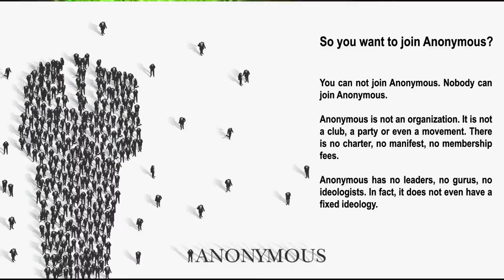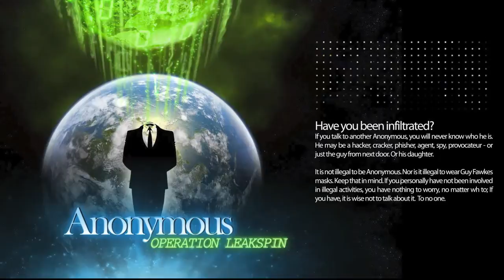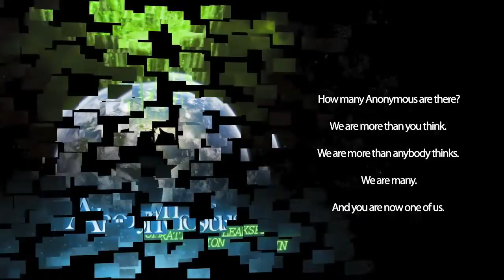JOIN ANONYMOUS - A BEGINNER'S GUIDE HD german sub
Wie trete ich Anonymous bei ? - Ein Einsteiger-Kurs
    Du möchtest also Anonymous beitreten ?
    Du kannst Anonymous nicht beitreten.
    Niemand kann Anonymous beitreten.
    Anonymous ist keine Organisation.
    Es ist kein Club, keine Partei, nicht mal eine (typische) Bewegung.
    Es gibt keine Satzung, kein Manifest, keine Mitgliedsbeiträge.
    Anonymous hat keine Führer, keine Gurus, keine Ideologen.
    Tatsache ist, dass es nicht mal eine feste Ideologie hat.
    Wir sind lediglich Menschen, die zusammen eine kurze Strecke reisen.
    - in etwa wie Pendler, die sich im Bus, oder in der Bahn treffen
    Für einen kurzen Zeitraum haben wir die selbe Strecke, teilen das gleiche Ziel,
    Zweck, oder Abneigung.
    Und gemeinsam auf dieser Reise können wir die Welt verbessern.
    Niemand kann für Anonymous sprechen.
    Niemand kann sagen: Du bist drin, oder: Du bist raus.
    Willst du noch immer Anonymous beitreten ?
    Nagut, dann bist du drin, wenn du möchtest.
    Wie baue ich Kontakte zu anderen auf ?
    Anonymous hat keine zentrale Infrastruktur.
    und wir sind bereit zur Nächsten zu gehen, falls diese gefährdet scheint,
    unter Angriff steht, oder uns langweilt.
    Zu diesem Zeitpunkt scheinen Facebook, Twitter und der IRC-Chat
    die meisten aktiven Versammlungen zu haben.
    Aber das kann sich jederzeit ändern.
    Trotzdem sind dies die besten Orte, um zu starten.
    Suche nach Begriffen wie "anonymous", "anonops" und anderen Stichworten,
    die mit unseren Aktivitäten verbunden sein könnten.
    Wie erkenne ich andere "Anonyme" ?
    Wir kommen aus allen Schichten der Gesellschaft.
    Wir sind Studenten, Arbeiter, Sachbearbeiter, Arbeitslose;
    Wir sind jung, oder alt. Wir tragen vornehme Kleidung, oder Lumpen,
    Wir sind Hedonisten, Asketen, Asphaltcowboys, oder Aktivisten.
    Wir kommen aus allen Völkern, Ländern und ethnischen Gruppen.
    Wir sind viele.
    Wir sind deine Nachbarn, deine Mitarbeiter, dein Friseur, dein Busfahrer
    und dein Netzwerk Administrator.
    Wir sind der Typ auf der Straße mit dem Handkoffer
    und das Mädchen in der Kneipe, die du versuchst anzusprechen.
    Wir sind anonym.
    Viele von uns tragen gern Guy-Fawkes-Masken auf Demos.
    Einige von uns zeigen sie sogar in ihren Profilbildern in sozialen Netzwerken.
    Das hilft es, sich gegenseitig zu erkennen.
    Ist jemand bei dir eingedrungen?
    Wenn du zu anderen Anonymous sprichst, weisst du nie, wer er ist.
    Er könnte ein Hacker, Cracker, Phisher, Agent, Spion, Provokateur sein.
    Oder der Typ von nebenan.
    Oder dessen Tochter.
    Es ist nicht illegal Anonymous zu sein.
    Genau so wenig ist es illegal Guy Fawkes Masken zu tragen.
    Behalte das im Hinterkopf.
    Wenn du selbst nicht in illegale Aktivitäten verwickelt bist, hast du nichts zu befürchten,
    egal wen du drauf ansprichst;
    Falls doch, ist es klug nicht darüber zu sprechen.
    Zu niemandem.
    Wie schütze ich meine Privatsphäre ?
    Erfinde einen Alias, einen Nick, ein Pseudonym. Wie auch immer du es nennst, erfinde einfach etwas.
    Dann registriere einen Mail-Account mit diesem Namen bei einem großen Mail-Anbieter.
    Nutze diese Mail-Adresse, um dich bei Twitter, Facebook, etc zu registrieren.
    Achte darauf, dass du alle Cookies löscht, bevor du dir eine neue Identität zulegst.
    Oder noch besser, nutze einen anderen Browser für Anonymous, als für deine sonstigen Aktivitäten.
    Wenn du mehr Sicherheit benötigst, frag uns nach Verschlüsselung, Steganographie, TOR, etc
    Viele von uns wissen, wie man damit umgeht.
    Wir werden deinen Anspruch auf Privatsphäre immer respektieren.
    Wir werden dich niemals nach persönlichen Informationen fragen.
    Falls doch, erwarten wir niemals eine wahrheitsgetreue Antwort. Das solltest du auch nicht.
    Was muss ich tun, um das Richtige zu tun ?
    Der einzige, der dir sagen kann, was für dich gut ist, bist du.
    Du bist ebenso der einzige, dem du dich anvertrauen solltest.
    Wir haben keine Führer.
    Du bist ebenso der einzige, der für dein Tun verantwortlich ist.
    Das, was du denkst zu tun, ist richtig.
    Das, was du denkst, aber nicht tust, ist falsch.
    Wie viele Anonymous(-Mitglieder) gibt es ?
    Wir sind mehr, als du denkst.
    Wir sind mehr, als sich irgendjemand vorstellen kann.
    Wir sind viele.
    Und du bist jetzt ein Teil von uns.
    Willkommen bei Anonymous.